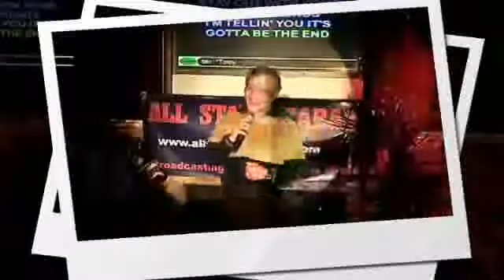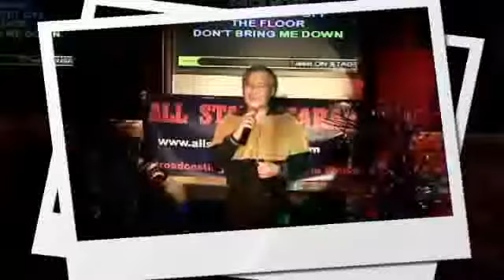Timothy L - 01/02/2012 - Don't Bring Me Down (E.L.O.)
Me recording live my 1,068th of 1900+ English karaoke songs  by E.L.O. @ Admiral Pub via oldadmiralallstars.